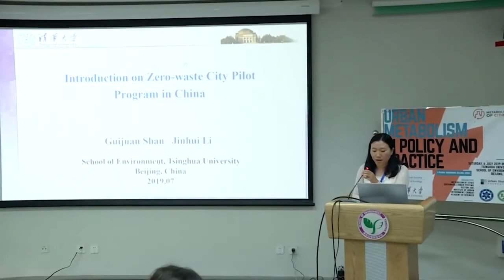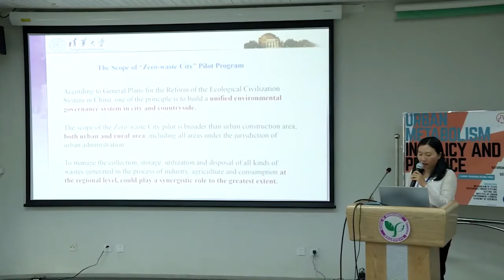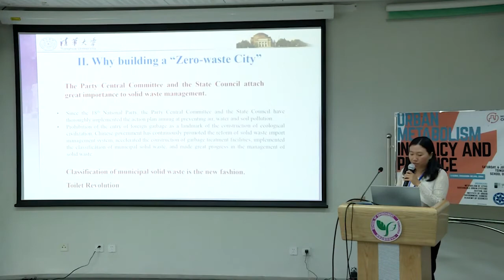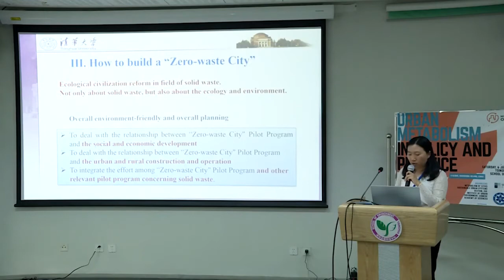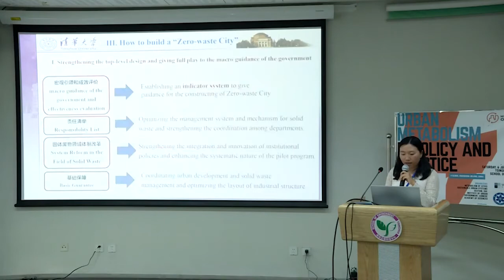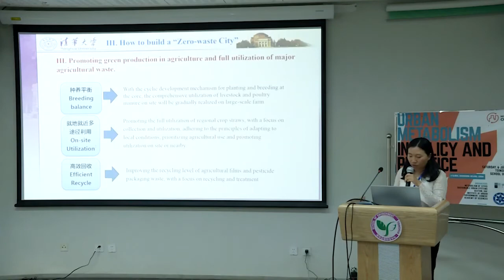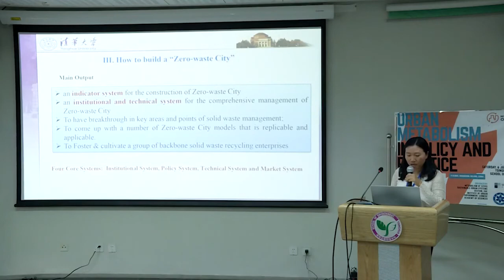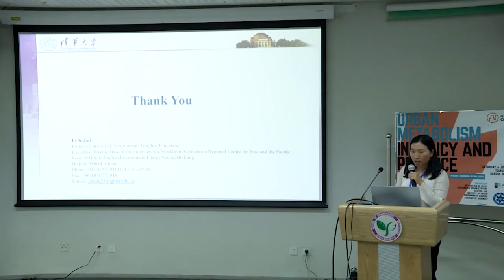Introduction on Zero waste City Pilot Program in China Guijuan Shan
ntroduction on Zero-waste City Pilot Program in China (Guijuan Shan, School of Environment, Tsinghua University)

The event in Beijing, China took place on July 6, 2019.

Funding for this seminar series is provided by the Urban Studies Foundation Seminar Series Award.